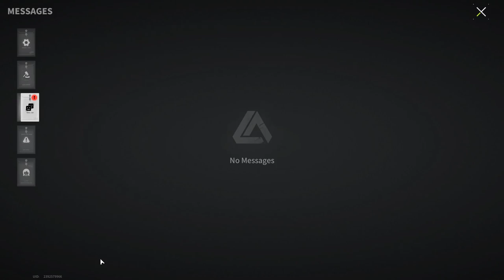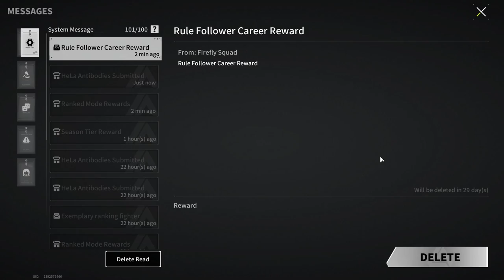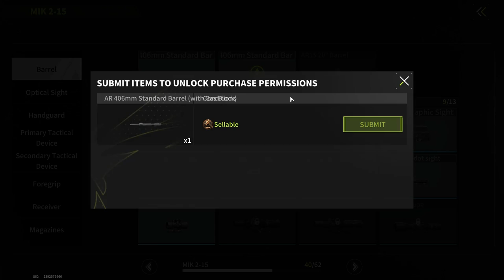RANKED BATTLE! Tactics For Victory - Lost Light | Day 19 #388